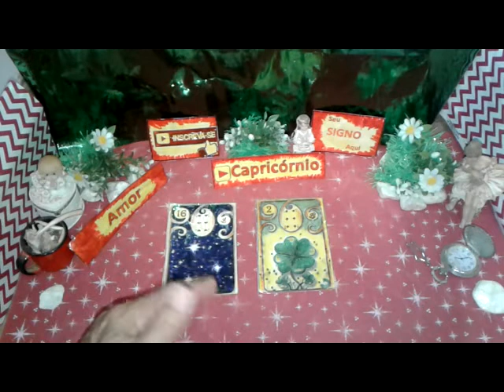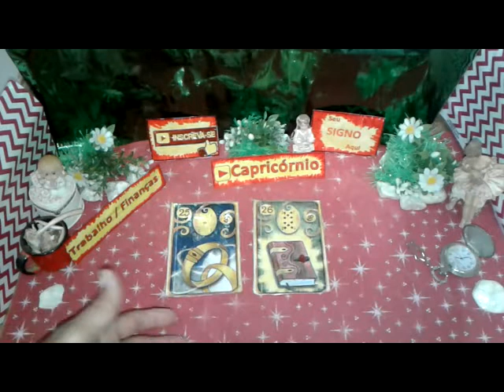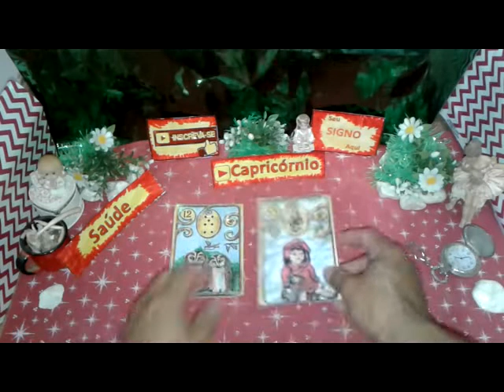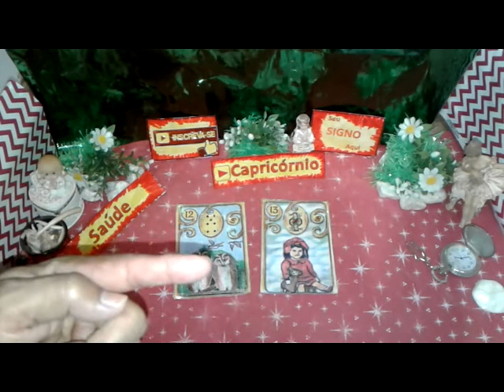Capricórnio Agosto 2019 Amor Trabalho Saúde Vídeo1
Previsão CAPRICÓRNIO AGOSTO 2019  Muita Sorte  Saúde e Amor para Você
Sua Previsão Parte1  de 1 a 15 CAPRICÓRNIO Agosto 2019